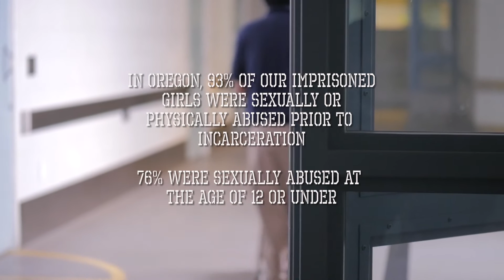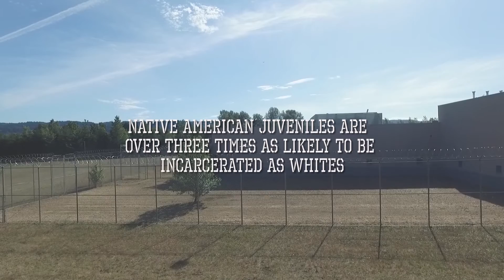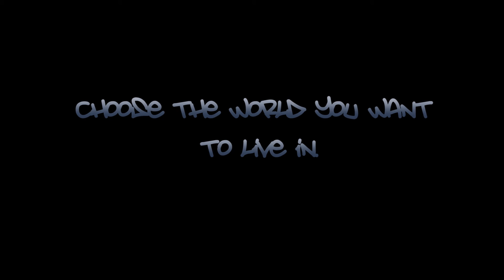The World I Want to Live In: Letters & Numbers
Get Reel staff and volunteers led a group of youth actors and crew through the creation of a three minute video to be submitted to the 2016 White House Student Film Festival.

Students gained an opportunity to write and create a film on the theme of “The World I Want to Live In”, promoting social justice and intended to bring awareness to the issue of child incarceration in the United States.

Students were guided through every phase of filmmaking under the care of professional filmmakers through the Get Reel program at MetroEast Community Media in Gresham, Oregon. This was provided free of cost to those selected youth who demonstrated respectful character, artistic talent and a dedication to community.

Students had an opportunity to shoot a professional quality, short film on location at a local vacant internment center. They learned technical and performance skills.  If their film is selected, students may have an opportunity to travel to Washington D.C. to accept this honor at the White House.

The video will also be shown regularly on local cable TV channels in the greater Portland Area.